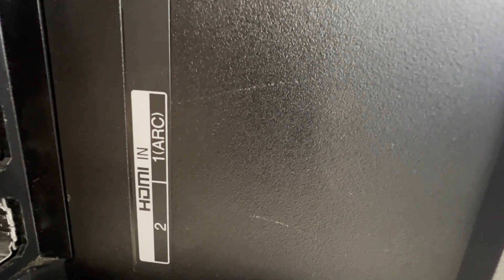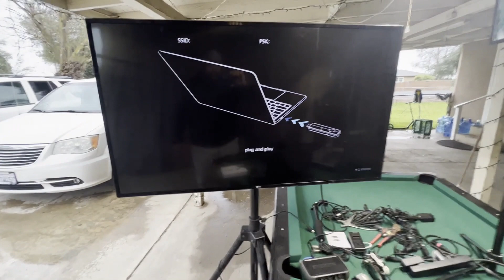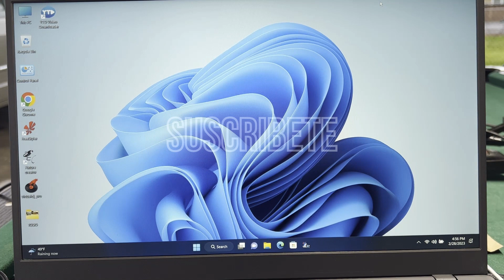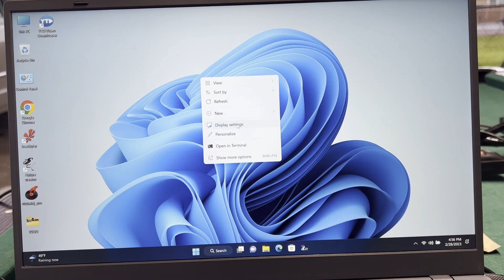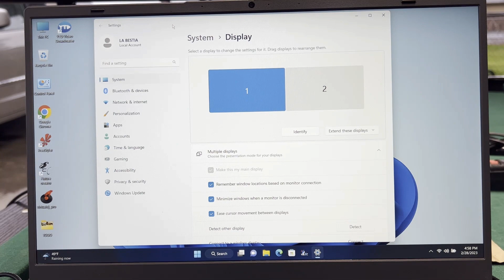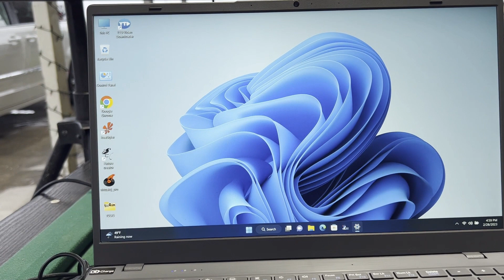FAMIDO HDMI TRANSMITTER AND RECIEVER HD 4K COMO MANDAR SENAL DE UNA COMPUTADORA A UNA TELEVISION